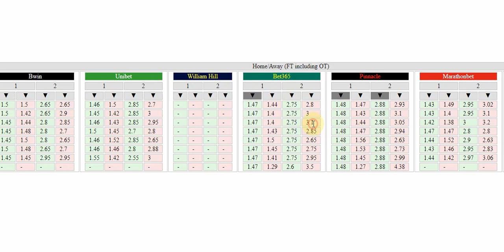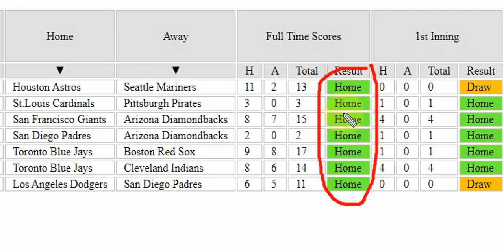[Baseball] - Atlanta Braves - Washington Nationals